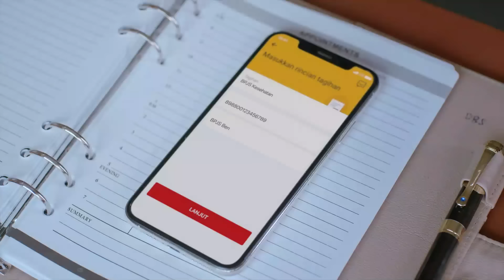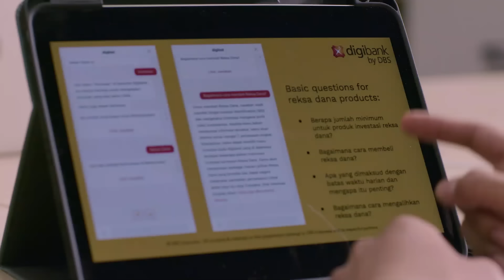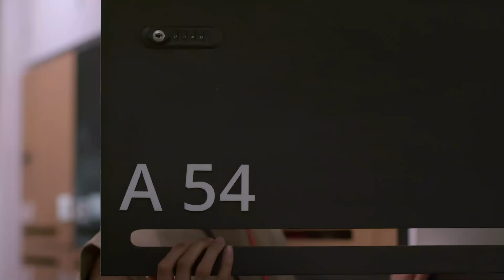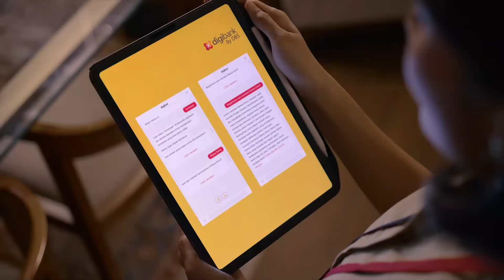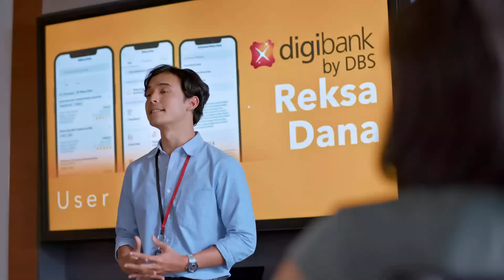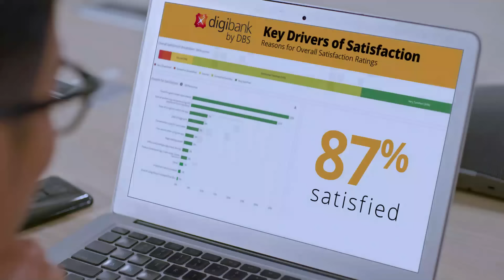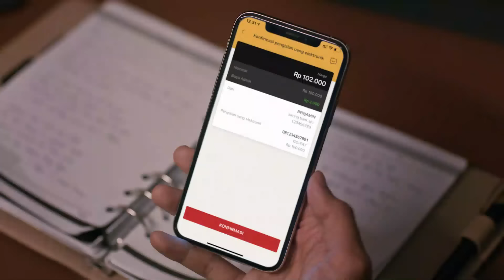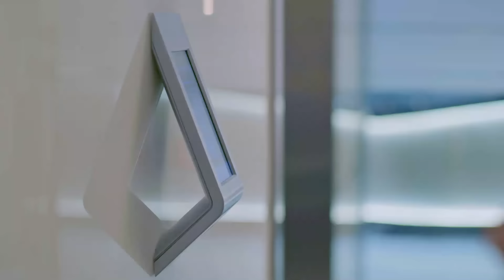DBS heart work(s) Season 3 - Full Episode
Siapa yang kangen nonton DBSHeartWorks?

Nah di season 3 ini, ada Ben dan Sam dengan cerita manis-pahit-asam mereka sebagai karyawan DBS Indonesia yang juga diam-diam sambil curi pandang.

Namun ternyata, perjalanan mereka ga semulus itu, banyak yang gak suka dan ternyata ada yang masih dibayang-bayangi masa lalu.
Langsung aja tonton kisah lengkapnya & ceritain part favorit kalian dari Heart Works season 3 ini ya!